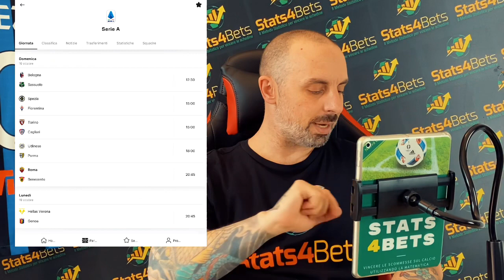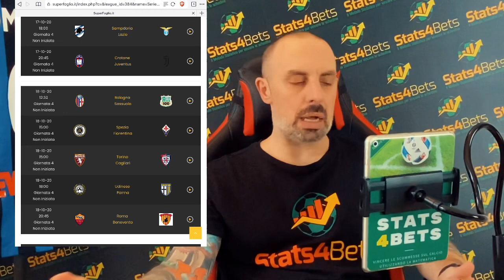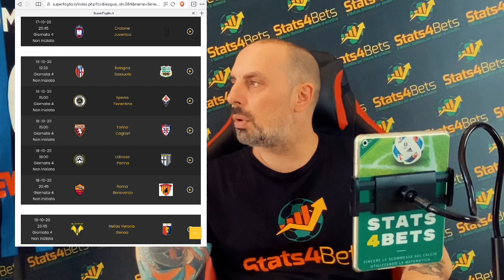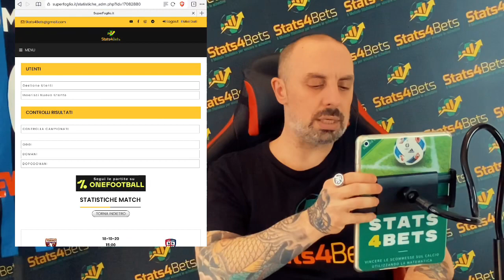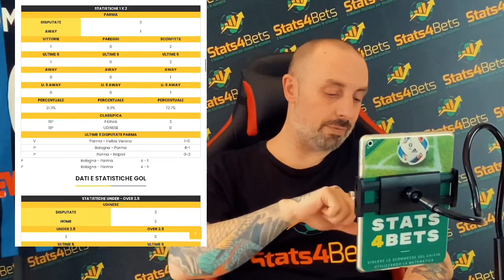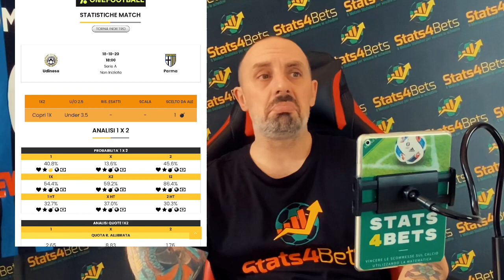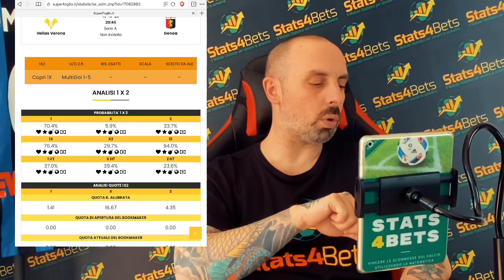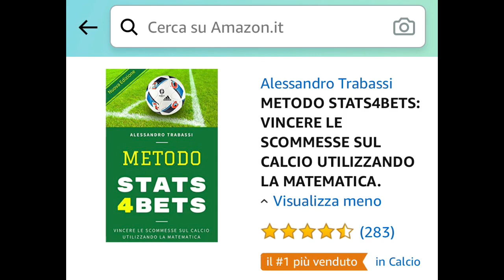PRONOSTICI SERIE A (4 GIORNATA - pt.2): TUTTI GLI ALTRI MATCH DELLA QUARTA GIORNATA | L'Analisi.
Per scaricare l'app di OneFootball usata nei Pronostici Serie A puoi usare questo link: